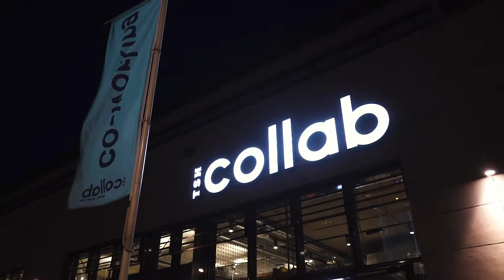Climate College Tour: Tony's Chocolonely